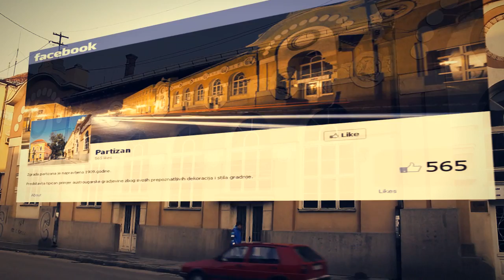Facebook Takeover [Award Winning Short Film]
MaKPro (c)2013

Directed  and Produced by: Malik Kurt
Written and Vfx compositing by: Almin Vranac

Cast
Mirza Keso